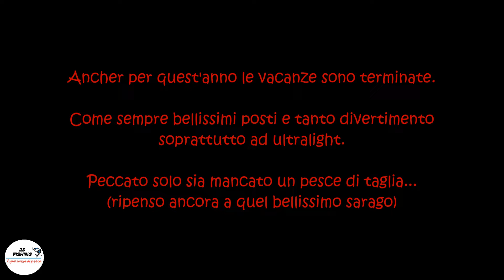Spinning in Mare: Vacanze in Grecia '24 MIX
Vacanze al mare significa poter fare qualche pescata mentre si è in riva al mare con la famiglia.
Quando poi si è in posti stupendi come la Grecia, direi che lanciare è un obbligo.
L'ultralight la fa da padrone, tante specie diverse, molte divertenti e per niente facili.
In questo video una carrellata delle diverse catture effettuate durante tutto l'arco delle vacanze, ad eccezione di una giornata leggermente diversa dal solito a cui ho dedicato un video specifico (che trovate qua

Come sempre, mettete un like e lasciate un commento se vi è piaciuto.

Canna Ultra Light Spinning: Majorcraft Firstcast Ajing tubular 0.6-10 g. 1-6 lb
Mulinello: Daiwa Fuego LT 2500
Filo in bobina: Daiwa J-Braid Grand x8 0.06 mm
Terminale: Fluorocarbon Seaguard Secol Match 0.20 mm

cam: GoPro Hero 10 Black+Filtro CPL